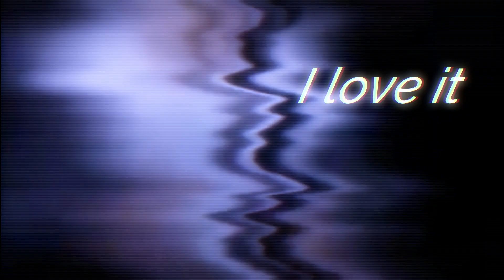Harry Styles | you're such a f*ckin h*e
Song : I love it by Kanye West and Lil Pump edited 🎶

💕*Okay sooooo I've been mia because my laptop had troubles I got out of a bad breakup and I've been studying because I'm going to be going back to school for my senior year after I've been homeschooled these past three years.I've also been thinking about the future and binge watching tv shows like stranger things and skam and kdramas blah blah blah lol ... I would like thank all of you for continuing to like my videos and comment and just not forgetting about me because my has been dry like all summer so love you guys and again thankyou so so much * 💕

Editing Software: WonderShare Filmorago